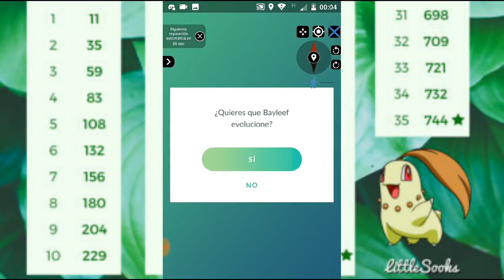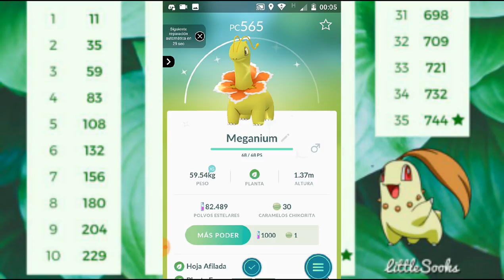Capturo CHIKORITA SHINY EL PRIMERO DE LA WEB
The best pokemon go spoofing active discord server